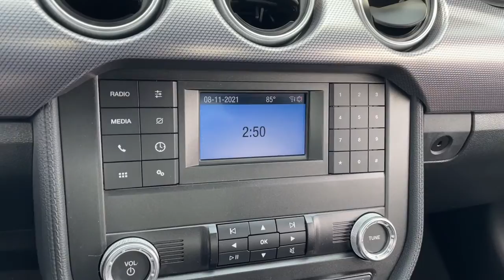2019 Ford Mustang Downers Grove, Elmhurst, Naperville, Schaumburg, Lislie, IL PH8253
Gray Used 2019 Ford Mustang available in Downers Grove, Illinois at Pugi Hyundai Mazda VW. Servicing the Elmhurst, Naperville, Schaumburg, Lislie, IL area.

2020 W. Ogden Ave

Clean CARFAX.Magnetic 2019 Ford Mustang GTAccident Free Carfax Report, Mustang GT, Active Valve Performance Exhaust, Black Accent Package, Black Decklid Spoiler, Black GT, 5.0 & Pony Badges, Painted Black Roof, Wheels: 19 x 8.5 Ebony Black-Painted Aluminum.Awards:* 2019 KBB.com 10 Coolest Cars Under $30,000GT6-Speed Manual 5.0L V8 Ti-VCT RWD